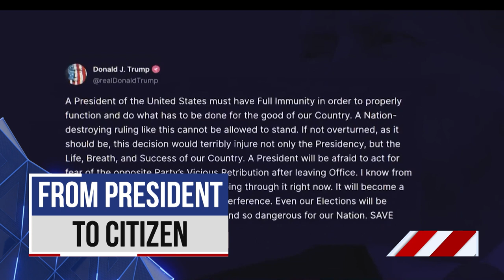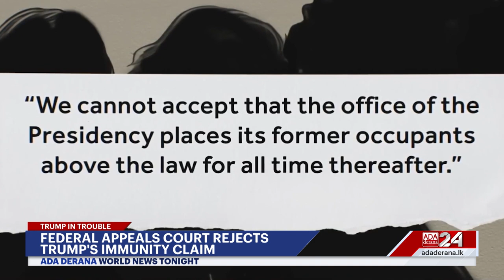Ada Derana World News Tonight | 07th February 2024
➡️Trump’s immunity claims rejected by U.S courts
➡️Violence in pakistan as polls prepare to open
➡️Hamas responds to latest peace deals